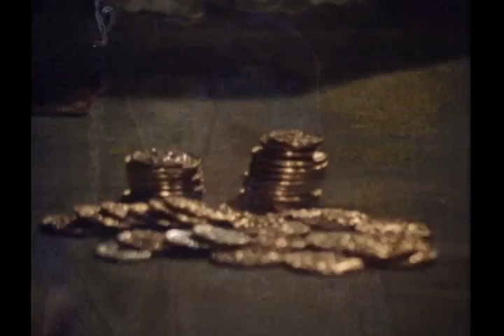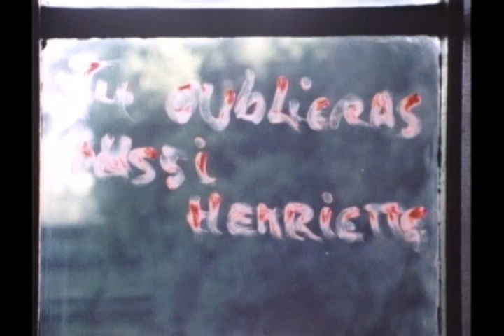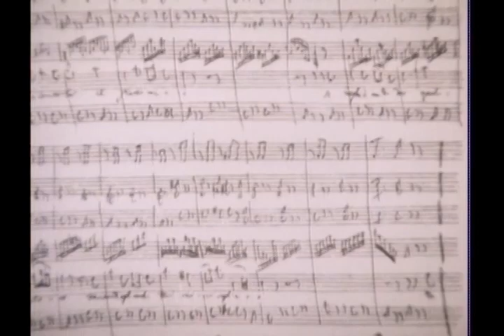In Search of... - Season 5 - Ep. 17 The Great Lovers (1981)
A look at the lives of the great lovers Casanova and Don Juan. Did they have true feelings for their conquests or were they instead fools attempting to slake a never-ending thirst?